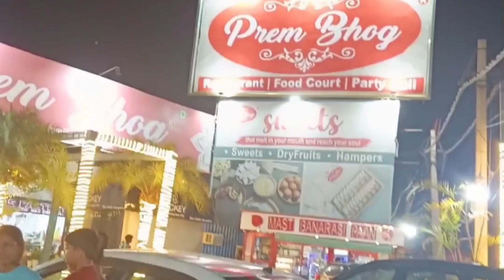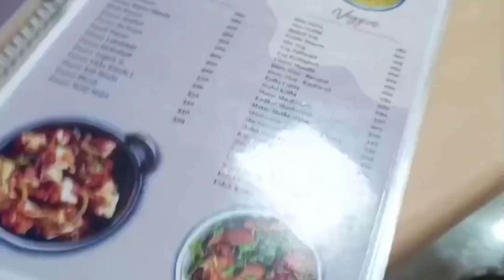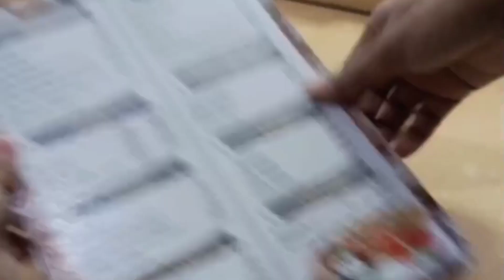bhai ka or hubby dono ne kyo mana Kiya video banane se?